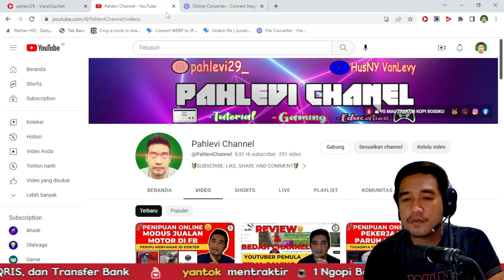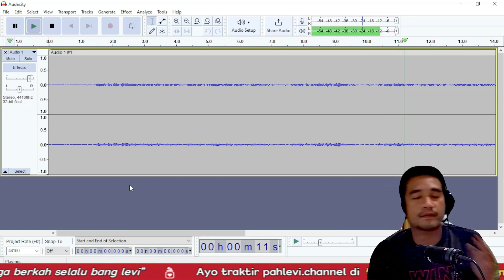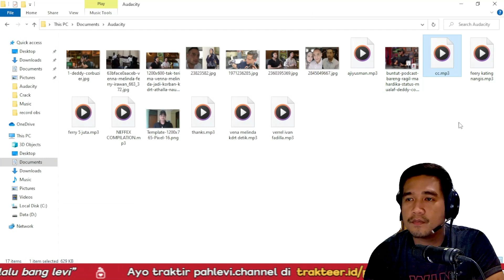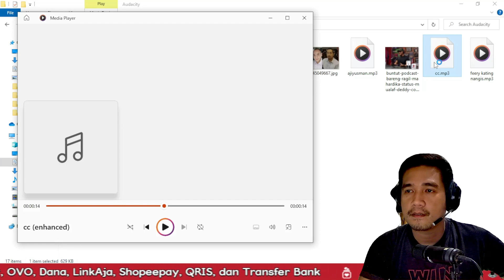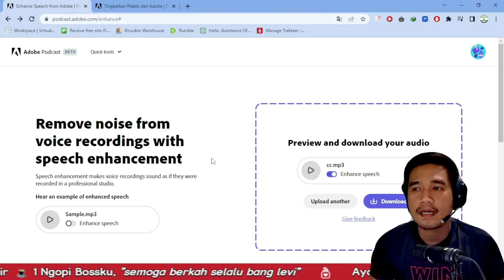ADOBE AI BISA MENJADIKAN AUDIO SEPERTI HASIL REKAMAN STUDIO MAHAL🤑